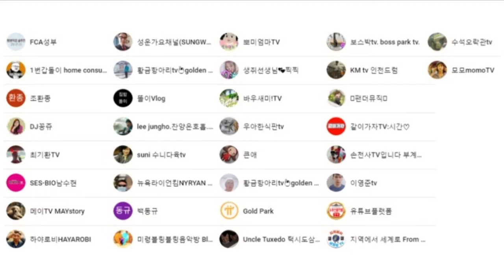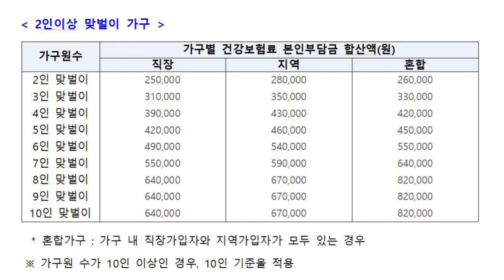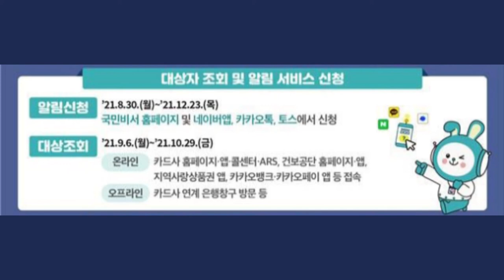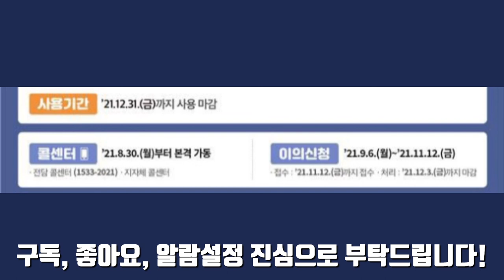코로나 상생 국민지원금 이렇게 지급됩니다(코로나19 장기화로 어려움을 겪는 국민들에게 드리는)1인당 25만원 재난지원금, 2021년 9월 6일(월)부터 지급 시작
코로나 상생 국민지원금 이렇게 지급됩니다(코로나19 장기화로 어려움을 겪는 국민들에게 드리는)1인당 25만원 재난지원금, 2021년 9월 6일(월)부터 지급 시작 카카오톡 / 네이버 / 토스 5차 코로나 재난지원금 '1인당 25만원', 국민비서 사전알림서비스 신청방법, 2021년 9월 6일(월)부터 지급 시작, 사용 기한 12월 31일, 1인당 25만원 재난지원금, 2021년 9월 6일(월)부터 지급 시작, 5차 코로나 재난지원금 신청방법, 지급 개시 첫주엔 지원금 신청 요일제 적용, 사용 기한 12월 31일 코로나재난지원금사전알림서비스 카카오톡사전알림서비스 네이버사전알림서비스 토스사전알림서비스 코로나정부지원금 5차코로나재난지원금 재난지원금신청방법 후원계좌_새마을금고_3145_09_005955_2_예금주_조은정​ 후원계좌모금중​